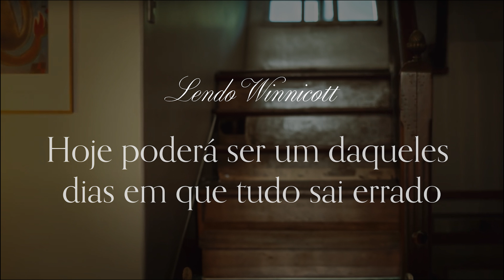LENDO WINNICOTT | Hoje poderá ser um daqueles dias em que tudo da errado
O Lendo Winnicott é um quadro do canal Winnicott Urgente, em que lemos juntos alguns trechos de obras de D. Winnicott.

Os textos são narrados por profissionais ligados ao Instituto e tem passagens de diferentes publicações, sobre diferentes assuntos. Este foi gravado com Claudia Dias Rosa.

Texto: “Mais ideias sobre os bebês como pessoas”, no livro A criança e seu mundo.

Não deixe de se inscrever, curtir, comentar e acionar as notificações!